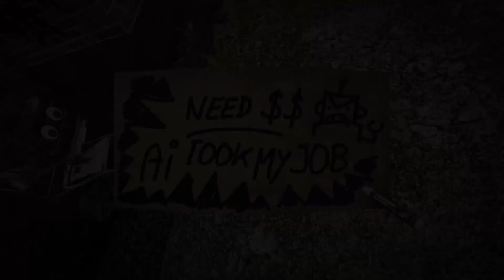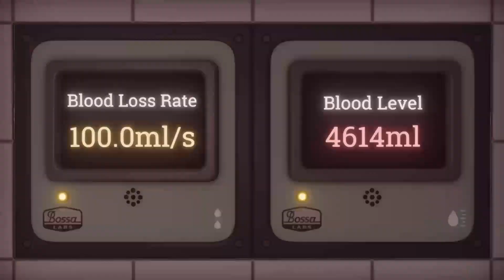Most INSANE Simulators You’ve Ever Seen! 2023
Top 11 crazy simulator games 2023. Get ready to dive into the world of the most INSANE simulators you've ever seen! In this video, we explore a variety of mind-boggling and hilarious simulation games that will leave you amazed. From the epic battles in Ultimate Epic Battle Simulator 2 to the wacky antics of Goat Simulator 3 and the chaotic rampage of Deeeer Simulator, these games offer unique and unforgettable experiences. We also delve into the challenging Hand Simulator, the intense Prison Simulator, and the life of a bum in Bum Simulator. Prepare for some surgical madness in Surgeon Simulator 2 and embrace the tranquility of Placid Plastic Duck Simulator. Experience the dark and dystopian battles of Despot's Game, the challenges of motherhood in Mother Simulator, and the culinary horrors of Ravenous Devils. And finally, take on the role of a reaper in Peace, Death! Join us as we explore these extraordinary simulators that push the boundaries of imagination and fun. Get ready for a wild ride!

00:00 Intro
00:32 Ultimate Epic Battle Simulator 2
01:19 Goat Simulator 3
02:05 Deeeer Simulator
02:54 Hand Simulator
03:42 Prison Simulator
04:29 Bum Simulator
05:14 Surgeon Simulator 2
06:18 Placid Plastic Duck Simulator
06:50 Despot’s Game Dystopian Battle Simulator
07:48 Mother Simulator
08:31 Ravenous Devils
09:20 Peace, Death!